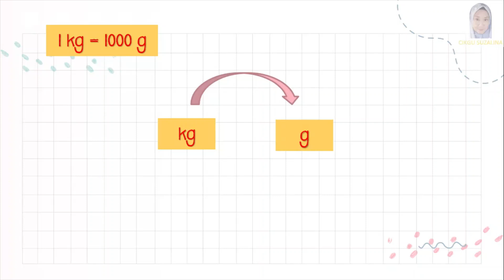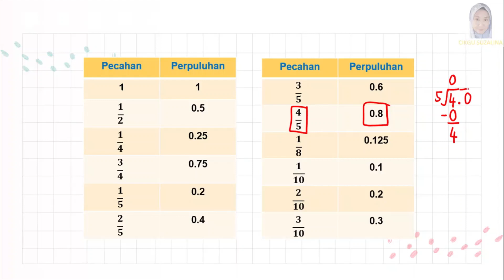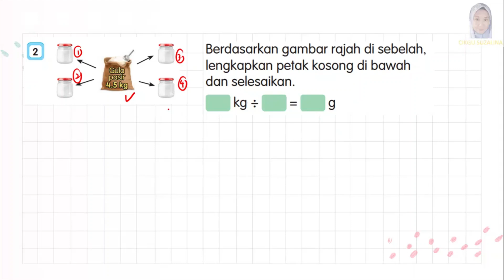Tahun 5 Latihan Cuba Ini ms 198 (Bahagi Unit Jisim)